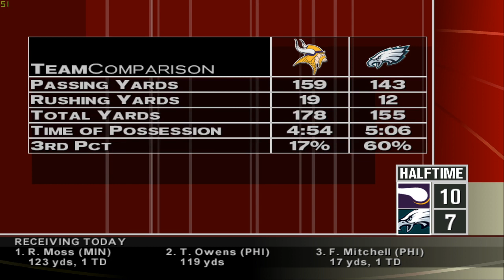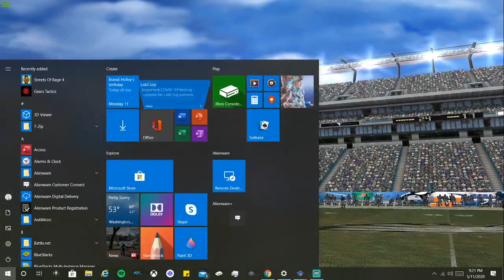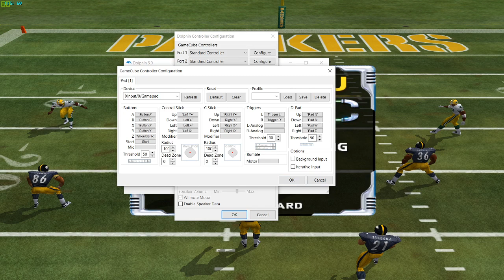Playing The GOAT ESPN NFL 2K5 & Blitz & More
Playing a Classic PS2 game. ESPN NFL 2K5
NFL Blitz and More
Follow the channel on mixer for more vids like this